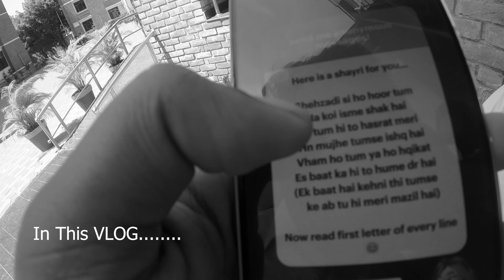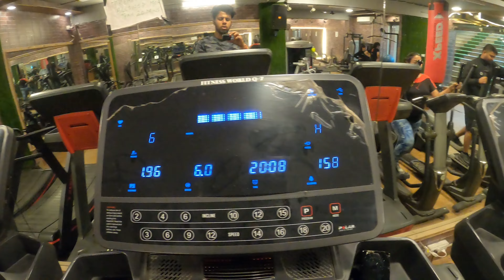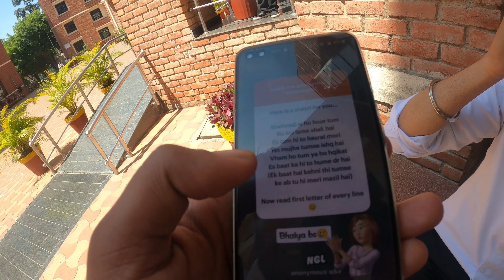Engagement Vlog 😍❤ || Vlog 180|| Aditya Gupta